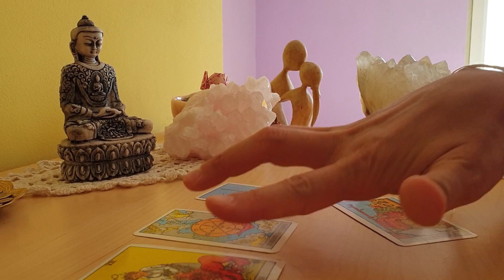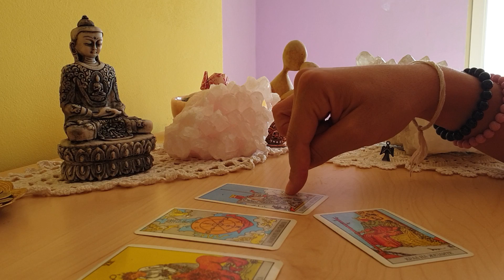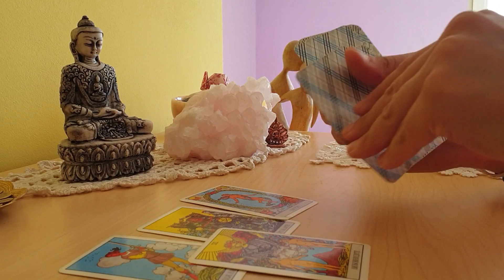Advice from the Lords of Akasha and Lori Loughlin's Guardian Angels for her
Dear Lovelies,

I read on tarot and receive advice from the Angels and the Akashic Records for public personas I am called to read for and I do that for their highest good.

Today I am reading on Lori Loughlin, an AmericanSweetheart and Hallmark channel favorite actress of mine. I asked the tarot cards and the akasha what will be the best thing for her to do right now. What is the advice for her.

I did not expect what I received and I find it interesting. That's why the combination between akashic records and tarot cards is so interesting.

Until next time, TTYS,
Arielle